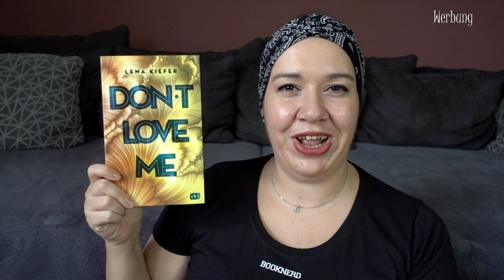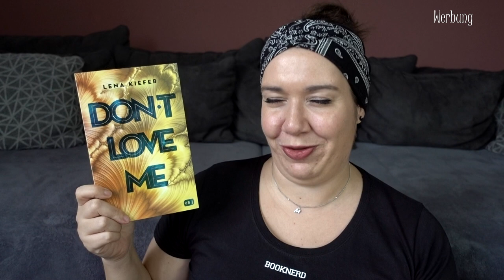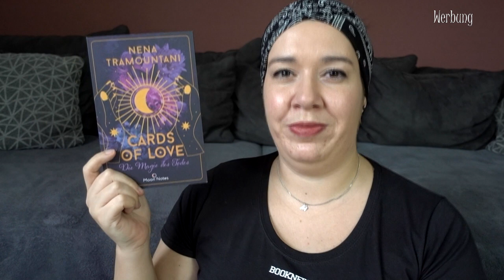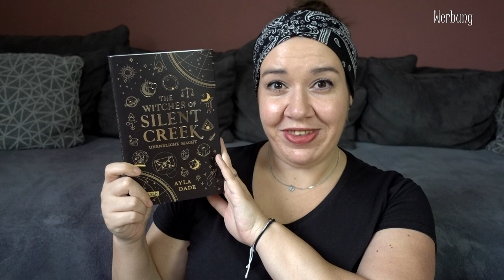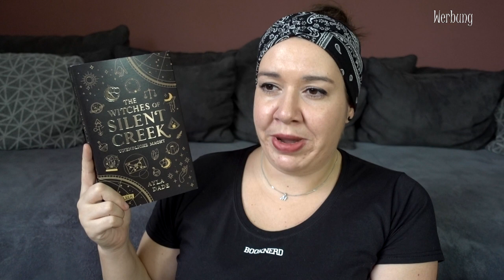SUB Voting Januar 2022 | 23 für 23 Spezial | Ihr entscheidet, was ich lese | Canis Minor Art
Ich stelle euch 4 Bücher vor und ihr wählt aus, welches davon ich im Januar lesen werde!

Amazon Wunschliste